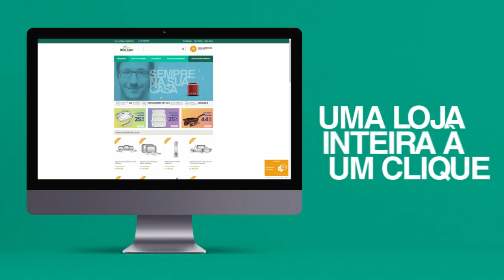Polícia rodoviárias tem operações especiais neste feriado em toda a região